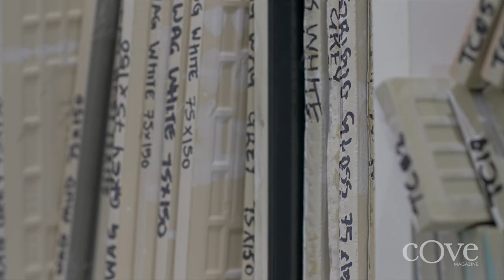ace stone + tiles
COVE Magazine